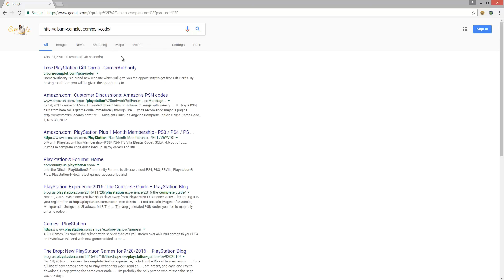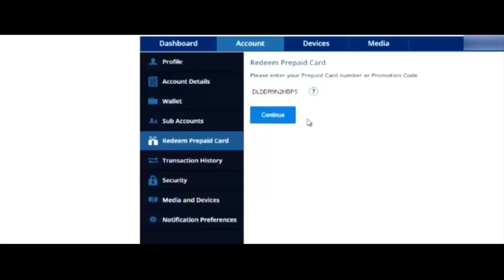PlayStation 2 Games jetzt auf PS4 verfügbar